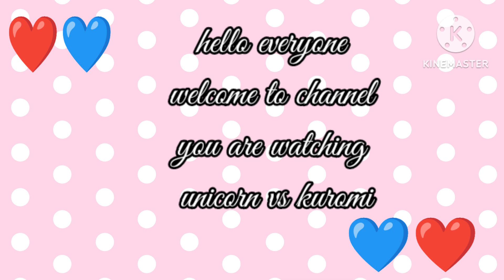Unicorn vs kurumi kitties💗💜 CHOOSE YOUR GIFT 🎁 🙏🏼🙏🏼 👍🏼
purple VS Pink 💗💜CHOOSE YOUR GIFT 🎁/

Let’s play another game of Choose Your Gift! Will you choose Black or Pink?

Let us pick a present, Choose a gift, This or That? Left or Right? Lisa or Lena?

Choose your gift, Elige tu regalo, Escoge tu regalo, Elija su regalo, Выбери свой подарок, Scegli il tuo regalo, Pilih Hadiah, Pilih

Choose your gift. Pink vs Black?Boys or Girls?
Elige tu regalo. Lisa or Lena. This or That. Good
or Bad. Boys vs Girls.
RULES OF THE GAME:
-2 gift boxes
-5 levels
-7 seconds to make your choice!
write comment under this video ! Watch with

CHOOSE YOUR GIFT 🎁 One

IF YOU CHOOSE GIFTS BOX 😍🎁🎁🎁 YOUR GIFT

choose your gift box TGiftboxSpaceshipSpaceshipsarea21 - spaceshipsarea21 spaceshipsbedroom spaceshipchristmas gift boxgift box ideas